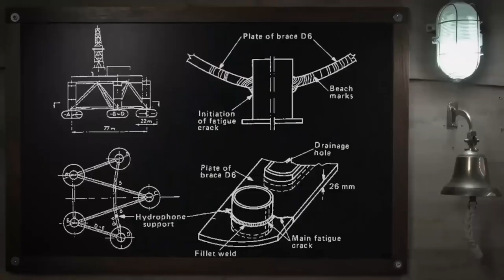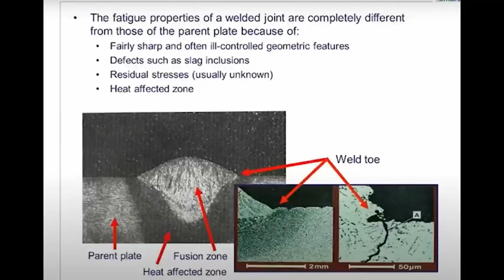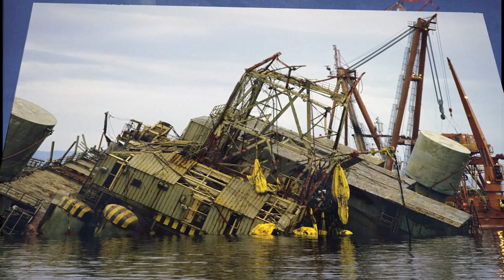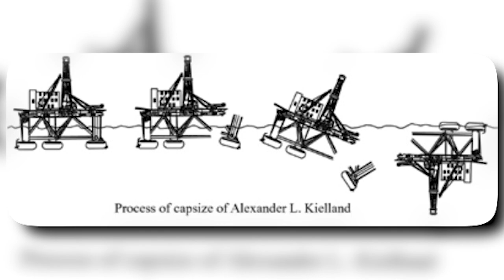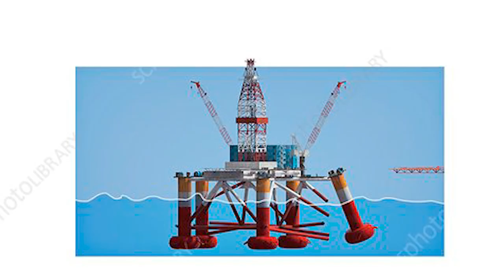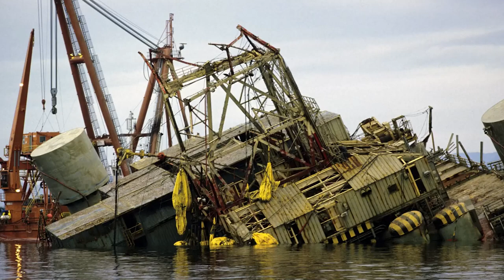Capsizing Oil Field Disaster #4 - Alexander L. Kielland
Capsizing Oil Field Disaster #4 - Alexander L. Kielland | Unveiling the Dark Side of Offshore Operations

In this 4th episode of our "Oilfield Disasters" series, we unravel the chilling story of the Alexander L. Kielland tragedy. Explore the details of this capsizing oil platform, shedding light on the heart-wrenching events that unfolded offshore.

This episode serves as a crucial reminder of the inherent risks in offshore oil operations, emphasizing the importance of stringent safety measures.